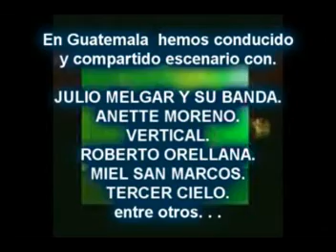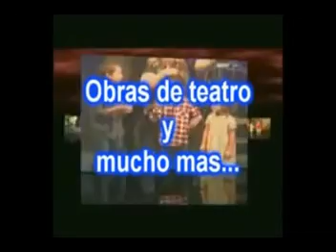CONFERENCISTA EDDY LOPEZ. " GIRA ERASE UNA VEZ" GUATEMALA.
CONFERENCIA MOTIVACIONAL, CRISTOCENTRICA, DE JOVENES PARA JOVENES.